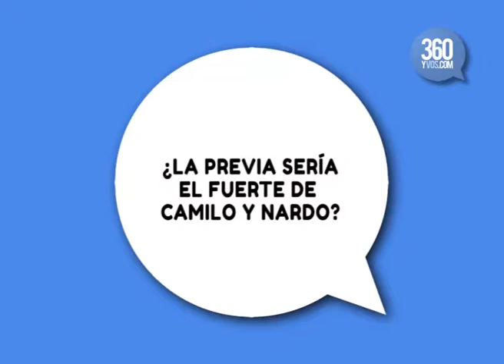Camilo y Nardo ¿al Bailando?: nos cuentan cómo serán sus previas